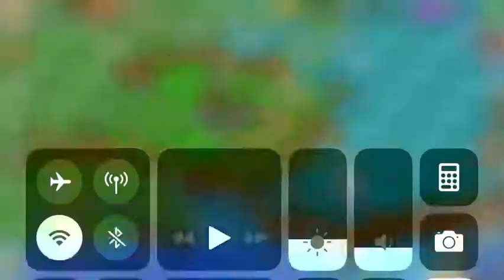Merge dragons creating a prehistoric mushroom (level 10 mushroom)